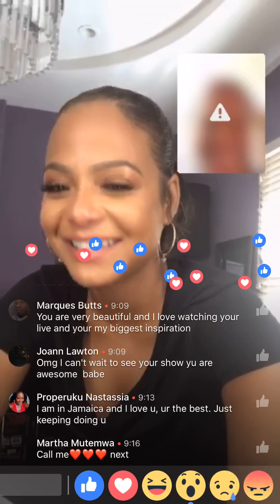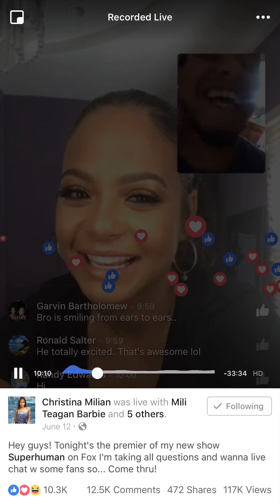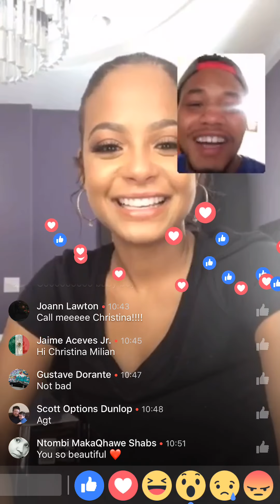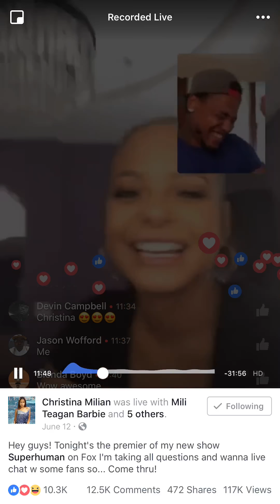Christina Milian and De-Va'Je on facebook live.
Check out De-Va'Je's total experience on Facebook live with Christina Milian.